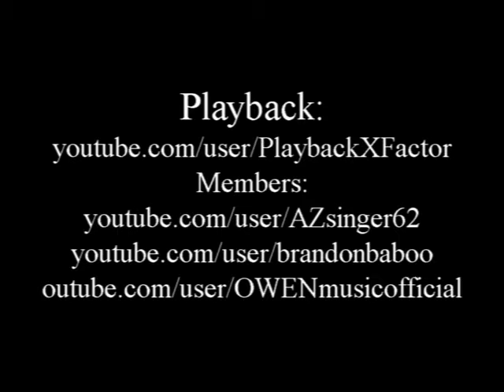Pop Blitz Magazine Exclusive Interview with Playback!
Pop Blitz meets up with the guys from Playback to talk about what they learned from XFactor, Vidcon, and plans for new music.